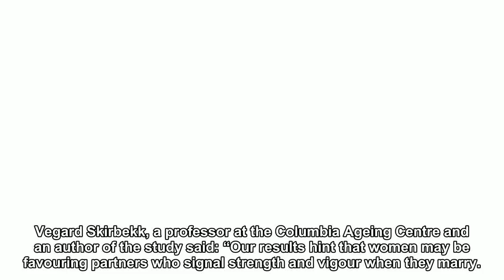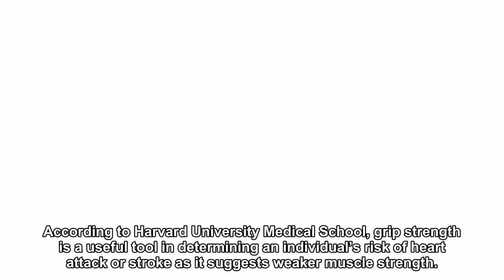Women are more likely to marry a man with a strong handshake, according to new research